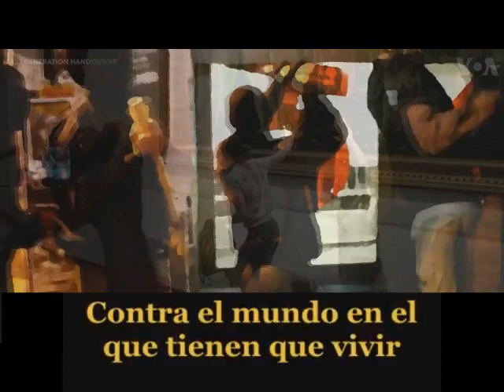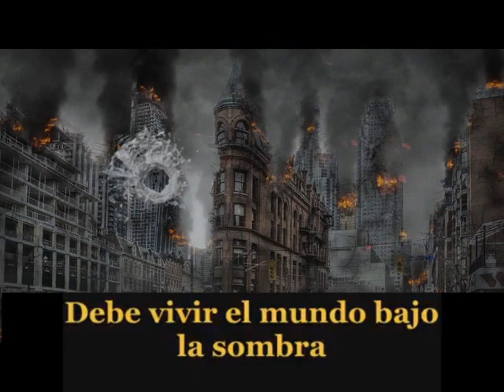black sabbath...embryo-children of the grave...subt español